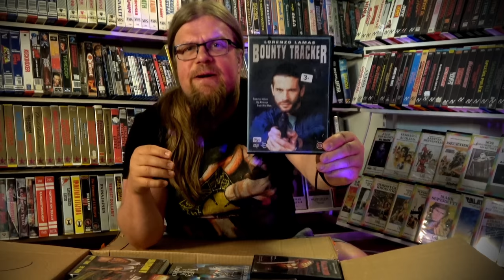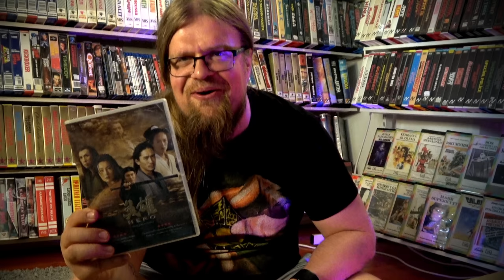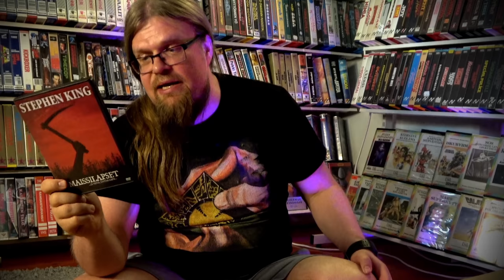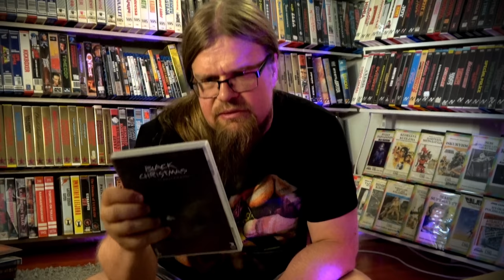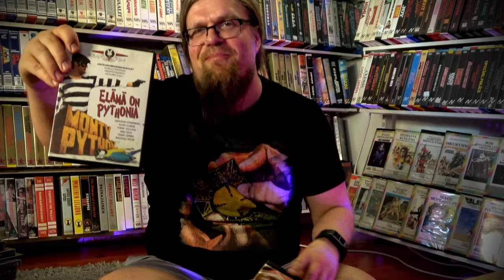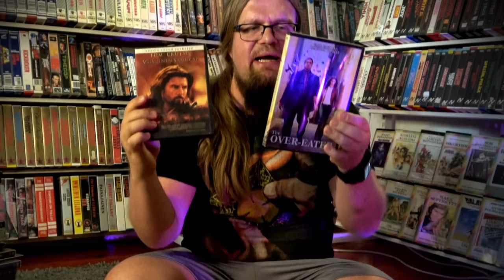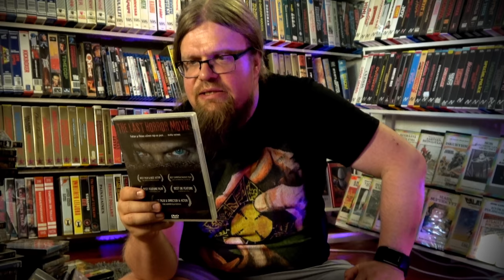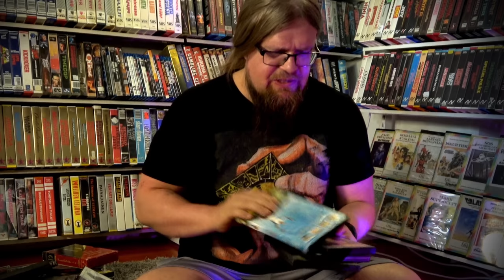Huimat 13,85 Kiloa LahjoitusLeffoja! [Videosäkki 115]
Nyt paukahti lahjoitusjytky! Iso 13 kilon paketti täynnä DVD-leffoja niin suomesta kuin ulkomailta. Kauhua! Roskaa! Toimintaa! Scifiä! Paskaa! En laskenut montako oli mutta varmasti sadan puolin ja toisin! Kommentoi videon alle mitä näistä haluaisit nähdä livelähetyksen kilpailujen palkinnoissa!